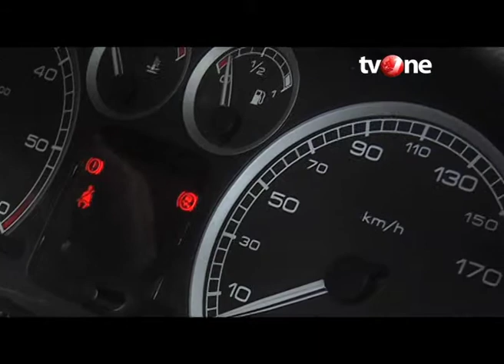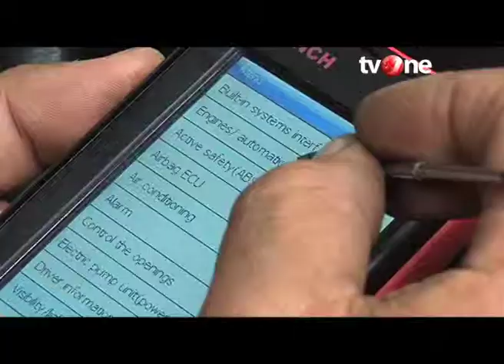Auto01 Eps 10 Peugeot 508 Seg 2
Komparasi kenyamanan Peugeot 508 dengan 505 dan 504.